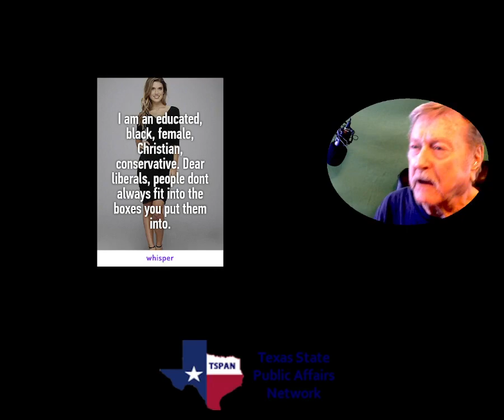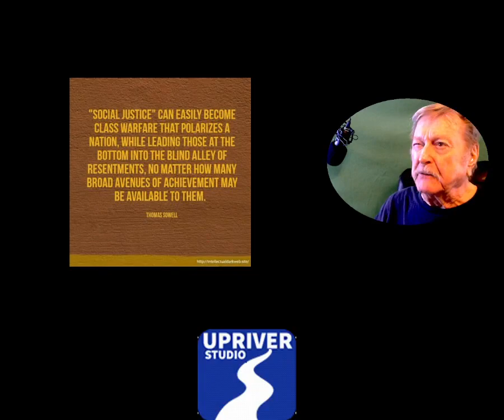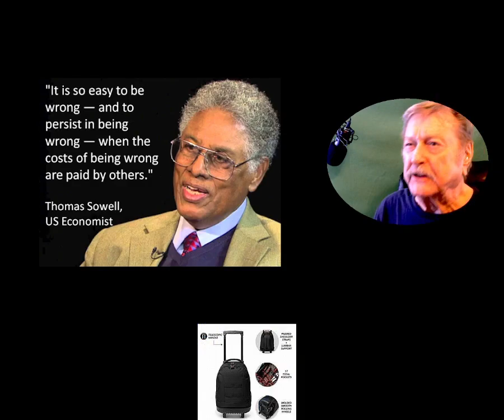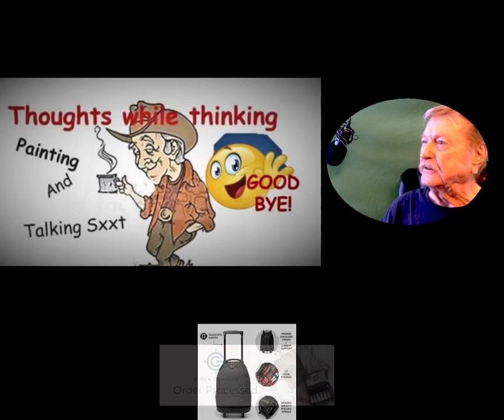I Am Alive For Two Reasons 1. I was Born 2. I'm Not Dead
"Stop Focusing On Racism!
President of the Texas Association of Broadcaster’s Thoughts While Thinking? It is our interpretation of what is the bigger picture and connecting the dots of what is not seen on the surface and putting it into a simple scenario using the experience oof covering news. Bill is a retired owner of Radio and TV stations and a Past